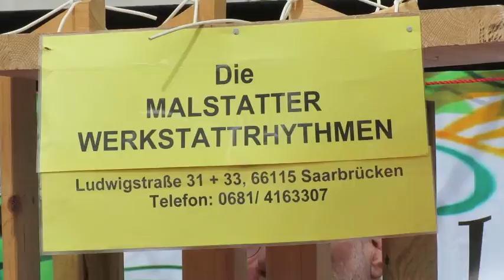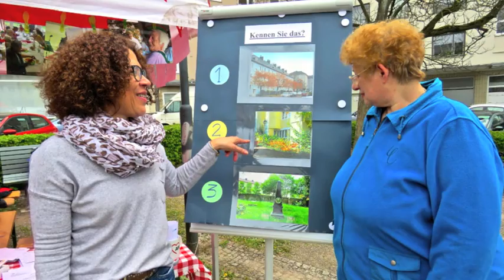Frühlingsfest 2016 in Saarbrücken-Malstatt auf dem Pariser Platz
Beste Stimmung und einen guten Besuch gab es beim diesjährigen "Mòòlschder Frühling", zu dem das Stadtteilbüro Saarbrücken-Malstatt am 30. April 2016 auf den Pariser Platz (oberes Malstatt) eingeladen hatte.